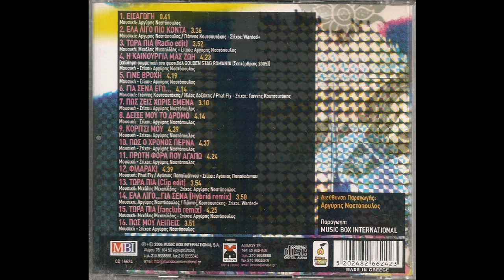Τώρα πια (fanclub remix 2006) - Wanted +